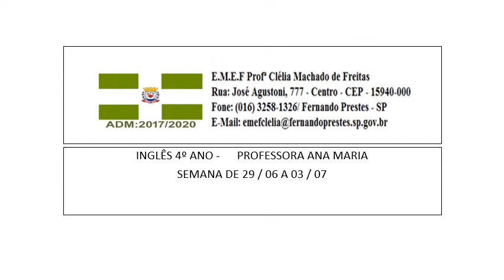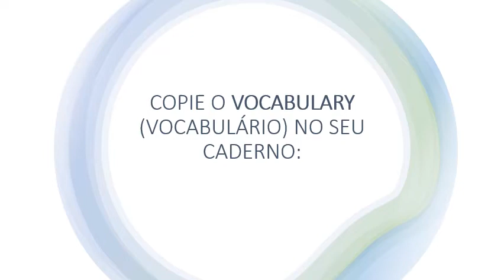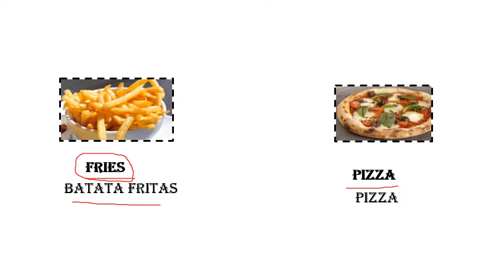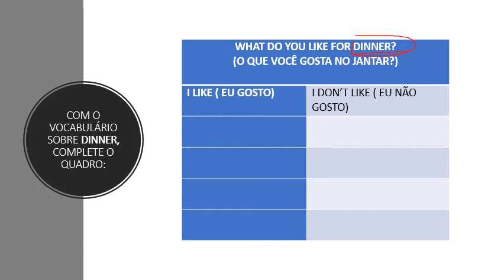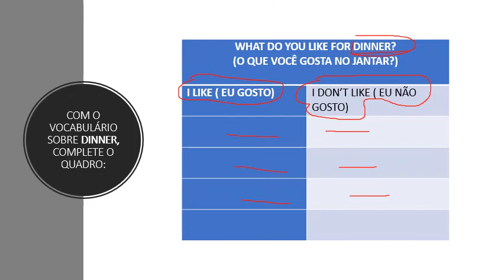INGLÊS 4ª ANO - PROFª ANA MARIA - ORIENTAÇÕES DA SEMANA DE 29/06 Á 03/07/2020.